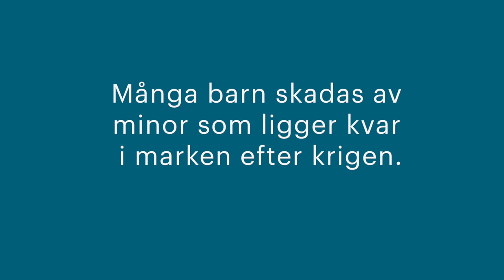När jag blir stor vill jag bli doktor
Huzoor är fem år och lider av polio. På vår klinik i Jalalabad i östra Afghanistan får han en stödskena som gör att han kan gå mycket bättre.